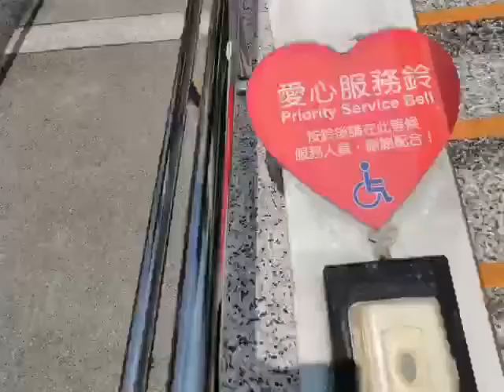近90歲老爸簡信中人生第一次攝影展~『主題是：人生。路』Life on the Road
展覽時間：2020年10月17日下午兩點開幕 至30日
展覽地點：老木咖啡（台北和平東路三段119巷11號）